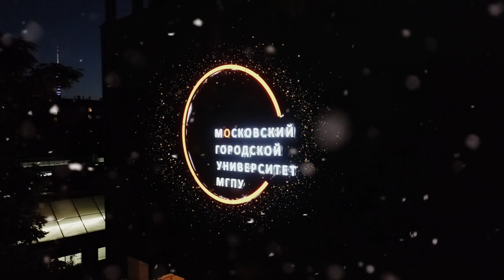Итоги 2020 от студентов МГПУ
Смотрим и голосуем в группе МГПУ в ВК